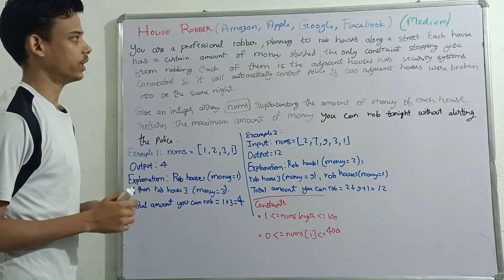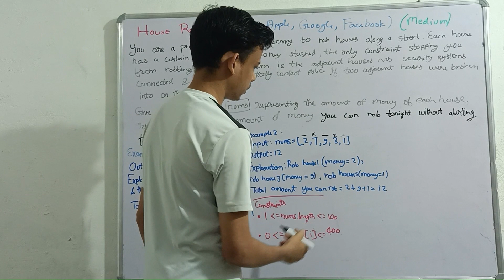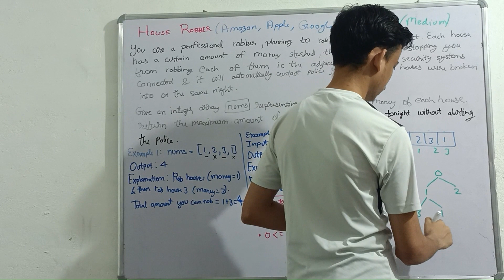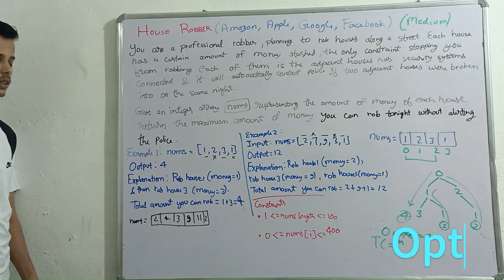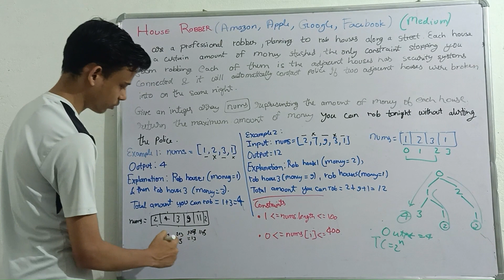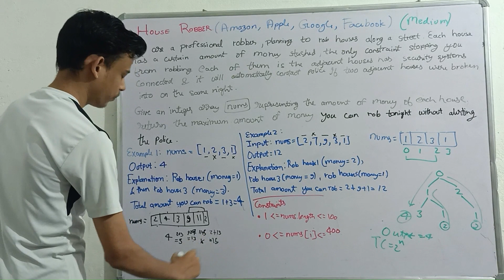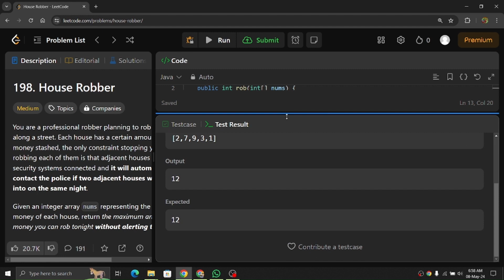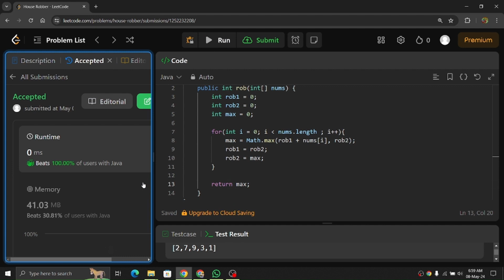House Robber [Level - Medium] Amazon, Apple, Facebook, Google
You are a professional robber planning to rob houses along a street. Each house has a certain amount of money stashed, the only constraint stopping you from robbing each of them is that adjacent houses have security systems connected and it will automatically contact the police if two adjacent houses were broken into on the same night.

Given an integer array nums representing the amount of money of each house, return the maximum amount of money you can rob tonight without alerting the police.

Example 1:

Input: nums = [1,2,3,1]
Output: 4
Explanation: Rob house 1 (money = 1) and then rob house 3 (money = 3).
Total amount you can rob = 1 + 3 = 4.
Example 2:

Input: nums = [2,7,9,3,1]
Output: 12
Explanation: Rob house 1 (money = 2), rob house 3 (money = 9) and rob house 5 (money = 1).
Total amount you can rob = 2 + 9 + 1 = 12.

Timecodes
0:00 - Intro
0:20 - Problem Statement
2:54 - Brute Force
5:02 - Optimal Solution
8:46 - Coding